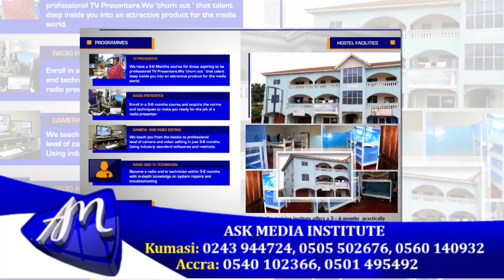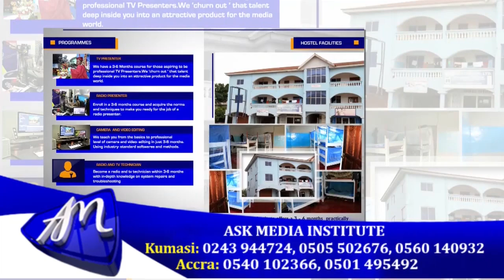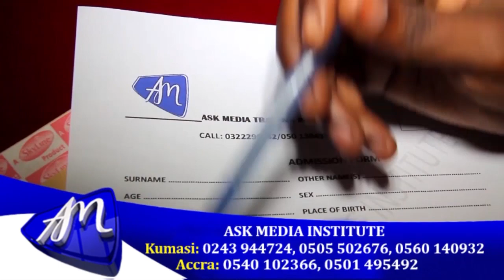GYASO GYASO SPORTS WITH AUGUSTINE KUSI SARPONG